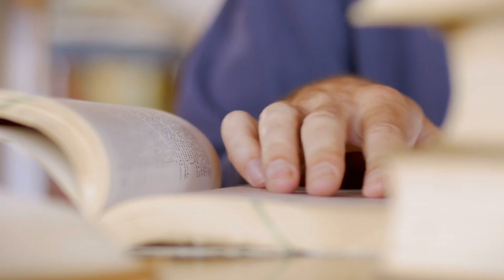Focus in 2021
Download all my free real estate scripts and the 60 Day Challenge for real estate agents in the free courses Successful entrepreneurs maximize their time to make each day as productive as possible. To maximize your potential success you must learn to make the most of every hour of every day.